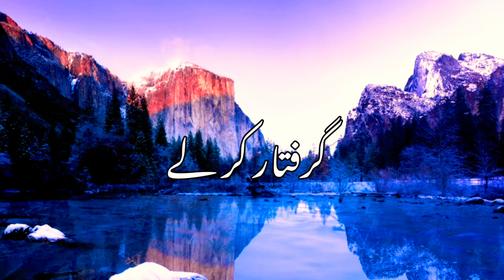Jumma Mubarak whatsap status || Jumma Mubarak call Ringtone || New Islamic call Ringtone 2021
naat whatsap status 2021, New naat whatsap status ,islamic whatsap staus ,new  naat status ,Jinki qasme mera rabb khata hai naat whatsap status 2021،jumma mubarak status ,jumma mubarak status